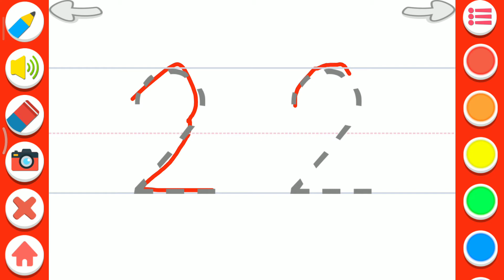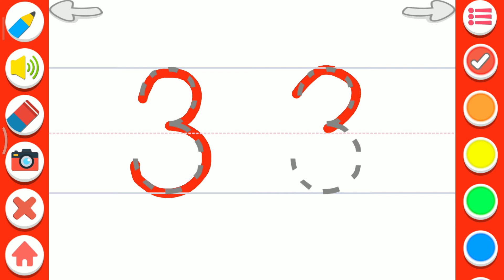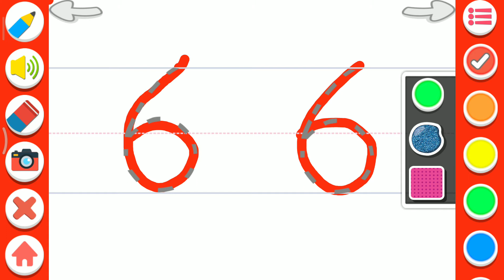Learn Numbers 123 Kids Free Game | Count & Tracing Android Gameplay | How To Learn counting by Game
Game Link📲
No-cost Preschool Games for children to read Numbers, Counting and tracing for Toddlers

Find out Numbers 123 Count & Trace children game is actually an enjoyable all-in-one all too easy to have fun app created for children, that is ideal for preschool, toddler & kindergarten kids. 123 Numbers is the greatest volumes informative app for kids together with tracing, inhaling and counting 🎨

Need to have figures mastering app for children with simple to discover simple quantity as well as counting or maybe infant counting video games for children with quantity composing training? Try out the selection video games of ours for toddlers 1234 learning for children! Below figure out how to create statistics for toddlers as well as counting for children inside a playful fashion. Selection mastering app for children is actually a totally free Preschool Games for children to read Numbers, Counting and tracing for Toddlers

Quantity Tracing - Learn the styles of amounts due to this bright colored starter's mini game within all-in-one system - informative app

Counting figures for garden center children toddler or maybe preschool kid is actually an amounts mastering app for children to master the statistics, tracing, counting. Mastering figures for children! Composing Counting Games! - delightful kindergarten video games, that will aid learning to matter. While taking part in with small figures your kid figure out how to create amounts with premature mastering mathematics activities for children. Selection video games for children to discover is greatest soon training for babies. Kids be counted the items as well as faucet per anyone to master amounts within a preschool helpful counting game for premature learning

Selection mastering activities for children at no cost with 123 music song helps you to master to be counted for babies. Baby quantity video games with selection balloon game game & selection matching to finish the sequence is actually enjoyable to play. 123 mastering figures is actually an enjoyable mode for counting figures for garden center children acquire through one to twenty. Mastering statistics for preschoolers & selection video games for children to master Endless Numbers are actually the very best video games to read statistics for females and companies

Just what does "Learning figures for children! Composing Counting Games!" - children selection video games 123 for preschoolers clear offer:

- Number Flashcards
- Preschool video games for children 1st quality free
- 123 mastering for garden center kids
- English Numbers Counting as well as tracing
- Kids Handwriting Game
- Number Coloring Pages
- Number Matching & Puzzle
- Entertaining and interactive games
- Best quantity tracing app for kids
- Number tracing exercise games
- Kids Number Counting Game
- Number video games for toddlers grow older two
- Learning video games for toddlers grow older three
- abc & 123 mastering activities for three many years to four yrs old
- Educational video games for four to five season kid
- Memory mathematics games

With our kindergarten mastering activities children train in the statistics & phonics. The kindergarten video games totally free for five season outdated aid preschoolers to cultivate mind, interest span, speech as well as vocabulary. Leading ten video games for children & kids are subjected to composing amounts for children via putting up puzzles as well as undertaking mathematics that is small . Exciting mastering activities for children to master counting figures. Toddler video games totally free has entertaining video games for females, video games for females, mathematics video games, informative video games, studying video games for kids, young children video games for free of charge.